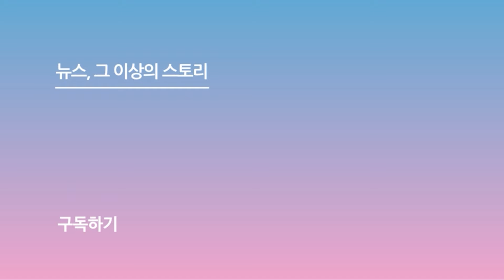박영진-임우일-장도연, 몸 사리지 않는 멋쟁이들 ('짠남자' 제작발표회)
[스포츠서울ㅣ박경호 기자] MBC 새 예능프로그램 '짠남자' 제작발표회가 25일 서울 마포구 상암 MBC에서 열렸다.

이날 제작발표회에는 김종국, 장도연, 이준, 임우일, 이승훈, 박영진, 노승욱 PD가 참석해 자리를 빛냈다.